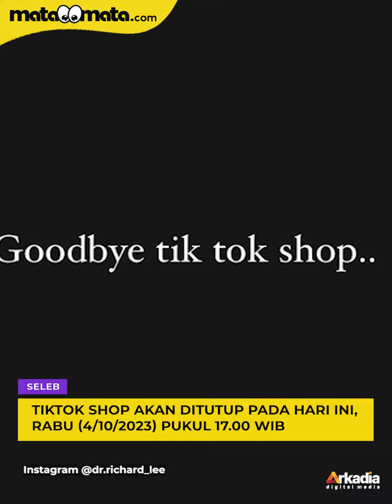Buntut Protes TikTok Shop Ditutup, Richard Lee Disemprot Habis-habisan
TikTok Shop akan ditutup pada hari ini, Rabu (4/10/2023) pukul 17.00 WIB. Sejumlah orang yang aktif menggunakan layanan tersebut protes, termasuk Dokter Richard Lee.

Dokter Richard Lee yang kini juga aktif berjualan di TikTok Shop mengatakan, ditutupnya layanan tersebut seolah membuat sesuatu yang sudah berjalan maju dianggap mundur.